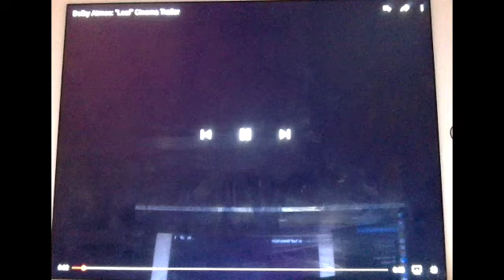Dolby Atmos Leaf (2012)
Debuted In Cinemas With Wreck It Ralph On November 2, 2012
The Trailer Was Seen
Iron Man 3 (2013)
Guardian Of The Galaxy (2014)
Furious 7 (2015)
Jurassic World (2015)
& Bridge Of Spies (2015)